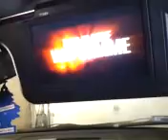Another audio install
Audio install